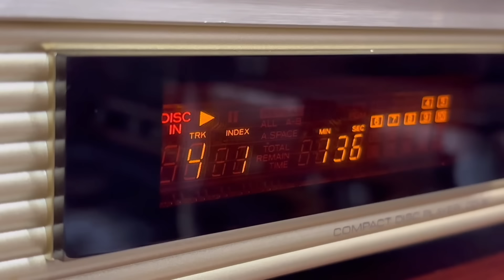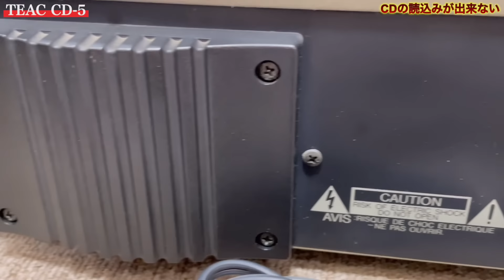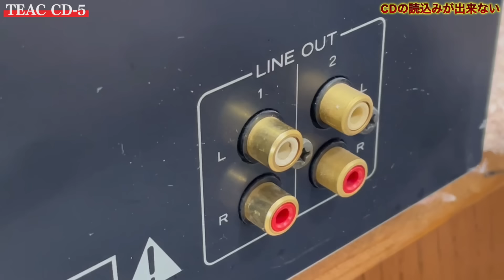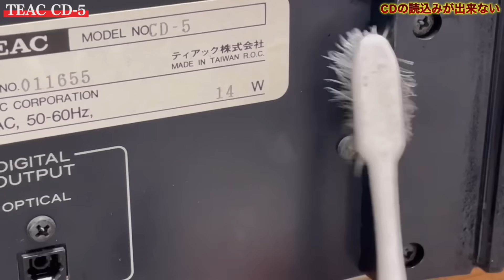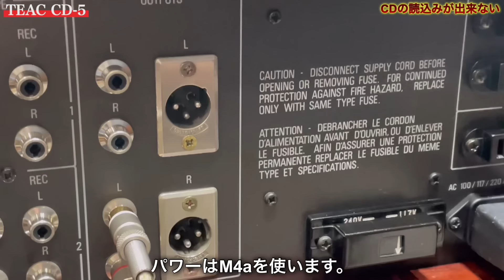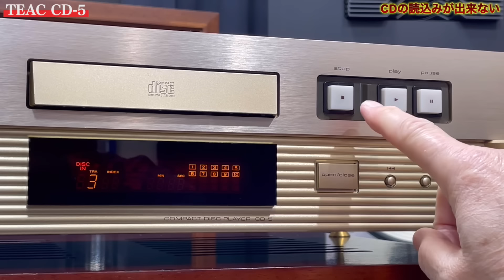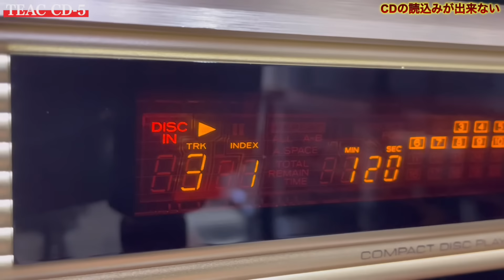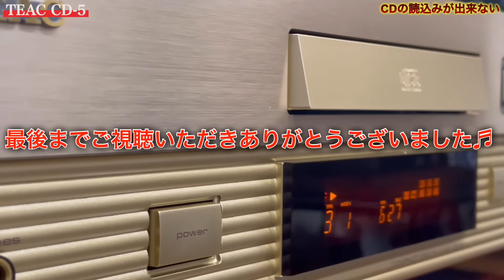■CDを読込めないジャンクなプレーヤーを買ったけど TEAC CD-5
●TEAC CD-5　CDPLAYER ティアック

過去に一度取り上げたことがあるモデルですが、このスタイルを見てしまうと
また欲しくなりました。

ハイファイ堂で出品された「CDの読込が出来ない」というジャンク品です。

適切な価格まで下がったところで発注しました。

TEACはデザインに統一性がなく時々、おっ！と思うものを出してきます。

・Price at the time: ¥65,000-

This is a model that I have featured once in the past, but when I see this style,
I want it again.

This is a junk item that was exhibited at Hi-Fi Do and says it cannot read CDs.

I placed an order when the price came down to a suitable value.

TEAC has no uniformity in its design, and sometimes it makes me think, ``Whoa!'' I'll bring out what I think.

【解　説】
コニカルボトムによる独特のデザインを採用したCDプレイヤー。
振動や共振による悪影響を排除するため高剛性・高質量の制振構造を採用しています。
CD-5では、天板は厚さ1.6mm、重量1.1kgのスチールダンパー材をリジッドに固定し、さらに底板にも1.2mm厚のスチールダンパー材を使用するなど、筐体の上下を高剛性・高質量化することでより強固な構造を実現しています。
また、フロントパネルには5mm厚のアルミ無垢材を使用し、しかも必要最小限のキーのみを配置することで開口部を少なくして音圧の影響を低減しています。
脚部には新開発のコニカル(円錐形)ボトムを採用しており、本体と接地面がピンポイント接触となる形状にすることで不要振動を最小限に抑えています。コニカルボトムの材質には亜鉛ダイキャストを採用し、さらに突端は真鍮に金メッキ仕上げを施すことで接触面を腐食から保護しています。
また、4本のボトムを確実に接地させるため、微調整可能な高さ調節機構を搭載しています。さらに、付属のアルミ製台座もボトムとのピンポイント接触を確保したまま造形的な一体化を実現しています。
D/A変換部は、フィリップス社製D/Aコンバーター・ビットストリーム「SAA7350」を用いており、1bit4DAC構成としています。これにより非直線性歪やゼロクロス歪を原理的に排除してます。
また、デジタルフィルターには20bit・8倍オーバーサンプリングデジタルフィルターを採用しています。
CDメカニズムをセンター位置に配する事により、低重心化と良好なウェイトバランスを獲得し、耐振性を高めています。
また、回路の配置はメカ部を介してサーボ系(デジタル)とオーディオ系(アナログ)を分離させ、左右回路の干渉を防いでいます。
サーボ電流によって発生する電流の乱れがアナログ系に悪影響を与えるのを低減するため、CNサーボを搭載しています。
この回路では、アクチュエーターへの駆動電圧を高精度ローパスフィルターによってフィルタリングしており、サーボ電流以外の不要なノイズ成分を低減しています。
音とびの無い安定したピックアップ性能を保つTFHS(Track Forcus Holding System)機構を搭載しています。
ディスク面に傷や汚れがあると、トラッキング・エラー信号(上/下)とフォーカス・エラー信号(左/右)を正確に読み取り、傷や汚れの直前のトレース信号をピックアップがそのまま保持します。傷や汚れ部分を通過した後、速やかに同一トラックのピットを読み始めるため、不快な音とびがありません。
電解コンデンサーや電源トランスなどに厳選されたオーディオパーツを採用しています。
また、抵抗には計測機器などに使用されている精密級金属被膜抵抗を全面に採用しており、温度特性50PPM/℃以内で許容差±1%未満の精密抵抗によって安定した動作を得ています。
タイムエディット機能を搭載しています。
この機能は、CDからカセットにダビングする際にテープの長さを入力すると、A/B面に入る曲数を自動算出してプログラミングし、時間内にピタリと収まるように自動編集します。
別売ケーブルを使用してCDシンクロ機能に対応したカセットデッキと接続することで、CDとカセットのシンクロダビングが可能です。
最大20曲のランダムプログラムメモリーやデリートプログラム機能を搭載しています。
現在の曲や次の曲をワンタッチで頭出しできるミュージックスキップ機能を搭載しています。
早送り・早戻しボタンを押し続けることなくミュージックサーチが可能なキューロック機能を搭載しています。
1曲/全曲/プログラム/A-B間の4モード・リピート機能を搭載しています。
経過時間/1曲残量時間/総残量時間を表示できる3モード・タイムカウンターを搭載しています。
オートスペース、インデックスサーチ、ミュージックサーチ、タイマープレイなどの機能を搭載しています。
フロントパネルの外観は粗めのスクラッチ処理とメタリック塗装のボーダーデザインで構成されています。
また、ブラックモデルではゴム系塗装のボーダーデザインが採用されています。
ワイヤレスリモコンが付属しています。
このリモコンにはピッチコントロール機能を搭載しており、音のピッチを1%単位で最大±12%調整できます。
 CD-5B(ブラックモデル)の画像 付属リモコン オーディオパーツ ビットストリーム1bitDAC コニカルボトム DACシステム

【機種の定格】
型式 CDプレイヤー
デジタルフィルター 8倍オーバーサンプリング・20ビットデジタルフィルター
アナログフィルター 3次バターワース・アナログフィルター
D/Aコンバーター ビットストリーム
アナログ出力 RCA:2.5Vrms(可変)、2系統
デジタル出力 光:-15dBm～-21dBm、1系統
電源 AC100V、50Hz/60Hz
消費電力 14W
外形寸法 幅481x高さ123.5x奥行295mm
重量 7.2kg
付属 リモコン
別売 シンクロ・ケーブル WR-7000(￥980)

・・・from audio-heritage